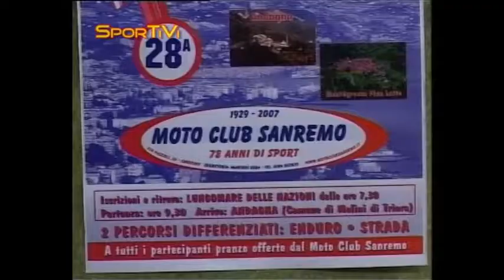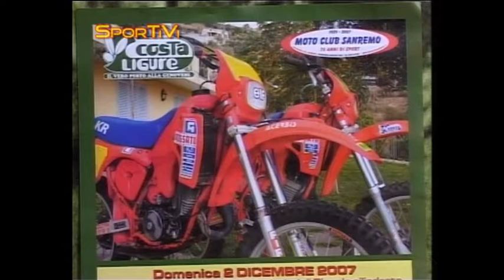[02/11/2007] Moto: la presentazione della 28esima "Pistonata delle Alpi Marittime"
Anno 2 - Puntata 3
La manifestazione organizzata dal Moto Club Sanremo attira sempre una moltitudine di centauri non solo locali. Ce ne parla il presidente Benza.